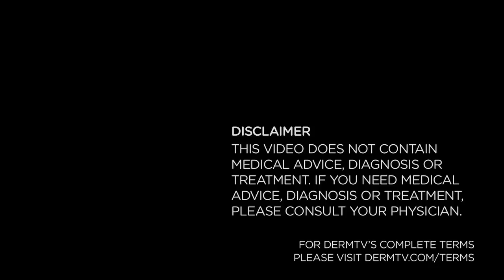Syringoma Treatment [DermTV.com Epi #530]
Syringoma treatment is effective. In a prior episode of DermTV, Dr. Schultz discussed what are syringomas and in this episode of DermTV, Dr. Schultz discusses how he treats syringomas in his patients and how you can treat your syringomas.

[ABOUT DERMTV]